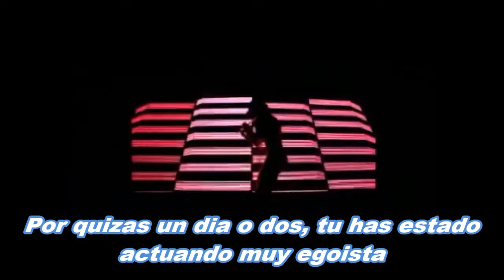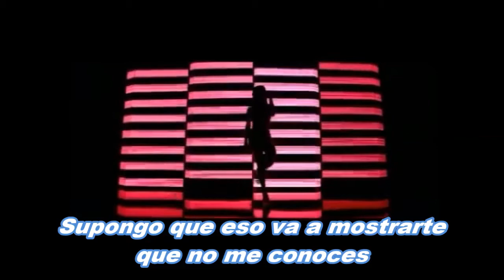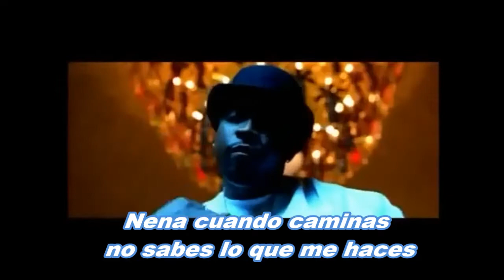Nate Dogg - She's Strange [[Subtitulada Español]]